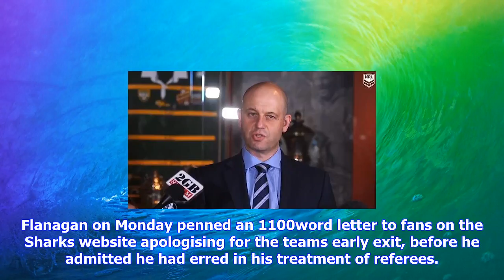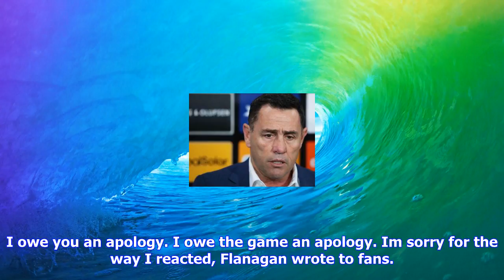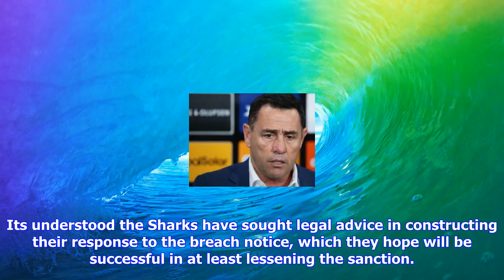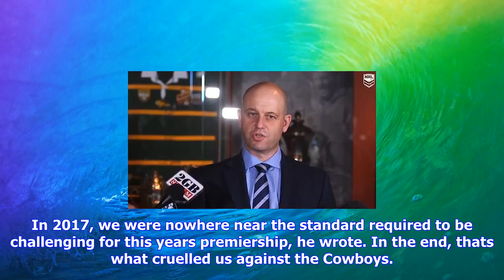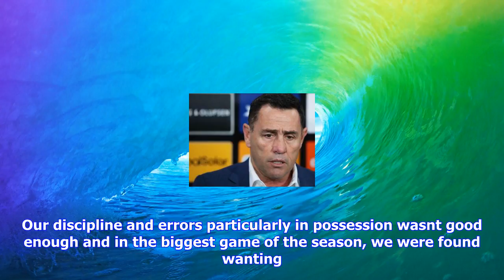Breaking News | Sharks apologise, push for fine discount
Sharks apologise, push for fine discount

Source Cronulla will attempt to have their $30,000 fine from the NRL reduced after coach Shane Flana...